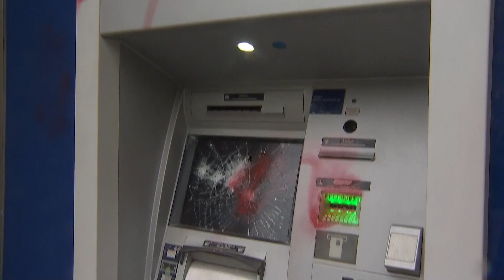Seis noches de disturbios por Hasel dejan 109 detenidos y más de 100 heridos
Los Mossos d'Esquadra y las policías locales han detenido a 109 personas en los disturbios iniciados el martes de la semana pasada contra la prisión del rapero Pablo Hasel, que se han saldado con más de un centenar de heridos, entre ellos 91 agentes de la policía catalana.